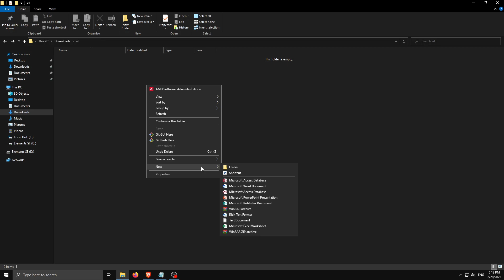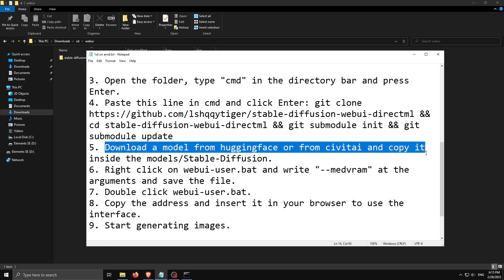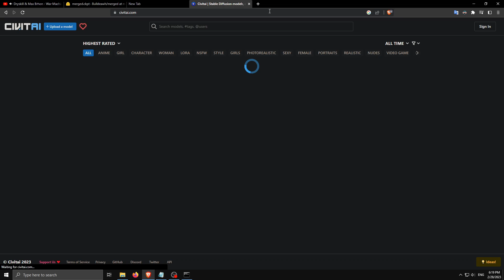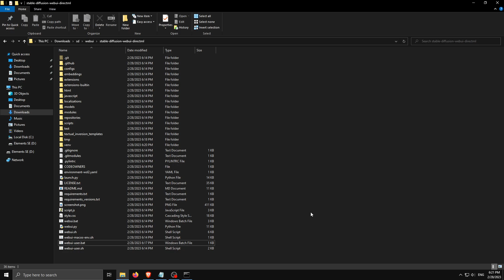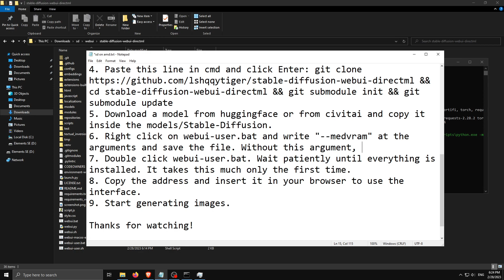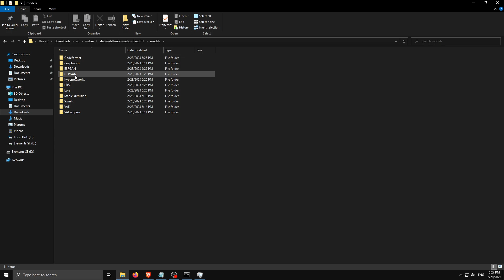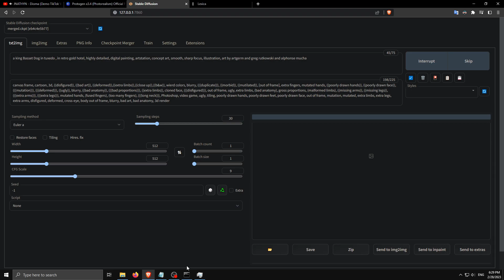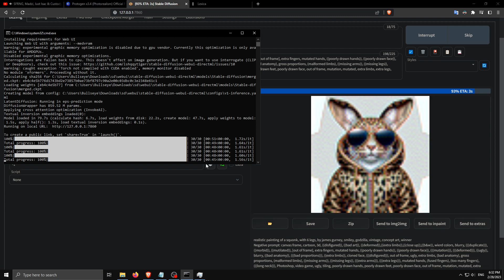Run Stable Diffusion WebUI on AMD RX 580 8GB GPU Tutorial (Everything Explained)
Hello!

Paste this line in cmd and press Enter: git clone && cd stable-diffusion-webui-directml && git submodule init && git submodule update

Right click on webui-user.bat and write "--medvram" at the arguments and save the file.